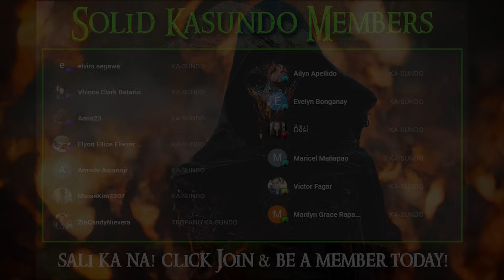ASWANG ANG LOLA NG KAIBIGAN KO | Kwentong Aswang | True Story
KA-SUNDO MUGS ☕☕☕